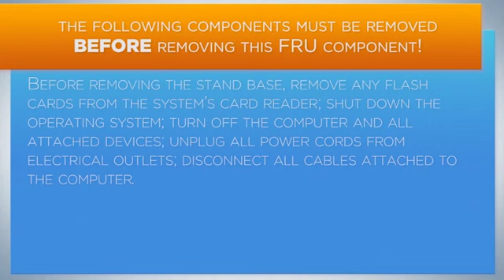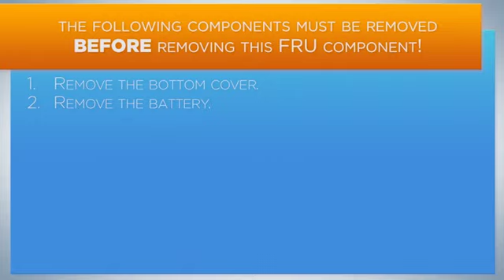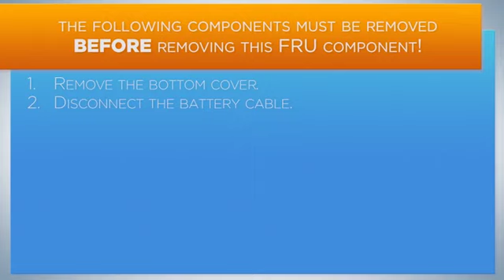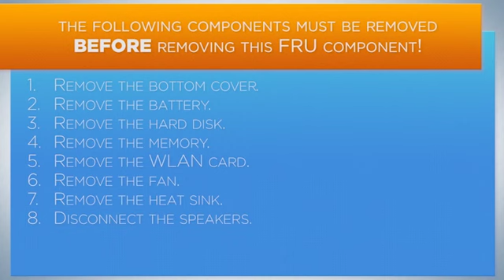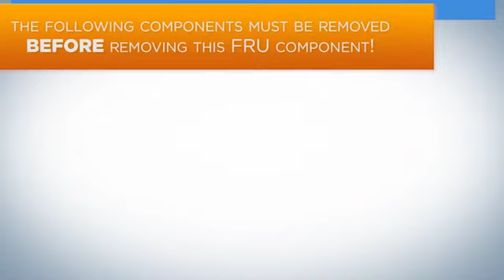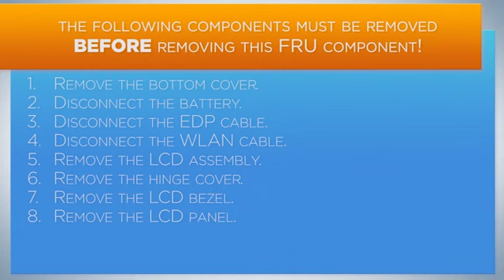Lenovo Ideapad L340 Disassembly